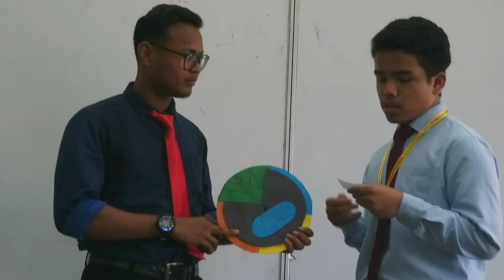Cell division: Cell cycle Students presentation